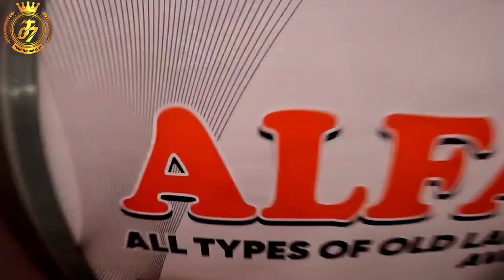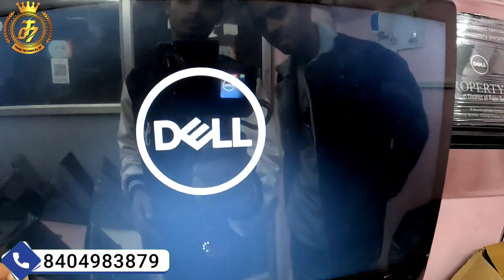Biggest Second hand Laptop Showroom Bhagalpur | Cash On Delivery | Cheapest Laptop market Bhagalpur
Today We're in Bhagalpur most famous second hand Laptop shop

 ALFA SOLUTIONS

HP PETROL PUMP के सामने, LOWER NATHNAGAR ROAD, near MUSLIM HIGH SCHOOL, Tatarpur, Bhagalpur, Bihar 812002

OLDLaptopdealer OLDLaptopwala Used Laptop#UsedLaptopwala#Refurbished Laptop#Puranalaptop#Importedlaptop#Sasta Laptop#Lowestpricelaptop#Oldlaptop wholsale#BestLaptop#Barandedused Laptop#BusinessLaptop#Corporeted Laptop#CompanyusedLaptop#Slimused Laptop#Newgeneration#usedlaptop#New generationoldlaptop#i7OLDLaptop#i5Old Laptop#i3ओल्ड aptop#Cor2duoold laptop#i7 Usedlaptop#i5Usedlaptop#i3Used laptop#Core2duoused#laptop
 second hand laptop in
Olx laptop
Olx scondhand laptop
 in patna
used laptop in refurbished laptop Patna Bihar
second hand laptop under 10000 in mumbai
second hand laptop windows 10
second hand gaming laptop under 15000
second hand 2 in 1 laptop
second hand laptop with 1 year warranty
best
second hand laptop rs 3000